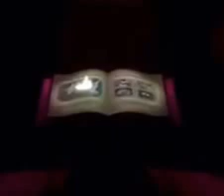Shanghai Disneyland Once Upon A Time in the castle Part 2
[SHANGHAI DISNEYLAND] Continuons la visite du walkthrough "Once Upon A Time Adventure" qui se trouve dans le château de 上海迪士尼乐园 | Shanghai Disneyland

CREDIT : VIDEO PROVENANT DE ED92TV